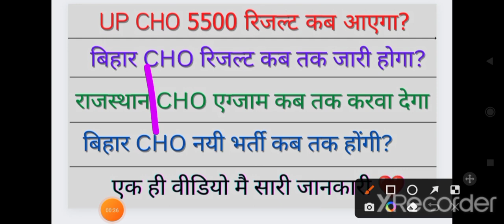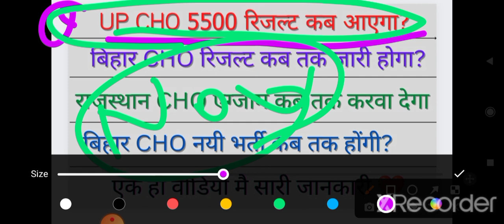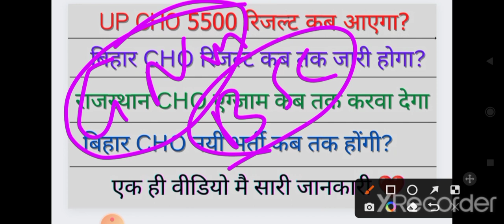upcho रिजल्ट कब आएगा | biharcho कब जोइनिंग देगा | rajasthan_cho कब एग्जाम होगा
upcho result kab ayega
biharcho 4050 vacancy joining kab milegi
biharcho new vacancy kab ayegi

upchoresult kb ayega
choup 2022 result kab ayega
उत्तरप्रदेश सामुदायिक स्वास्थ्य अधिकारी
up_community health officer

ज्वाइन करे हमारा टेलीग्राम group निचे दिए गए लिंक से

upcho expected cut off